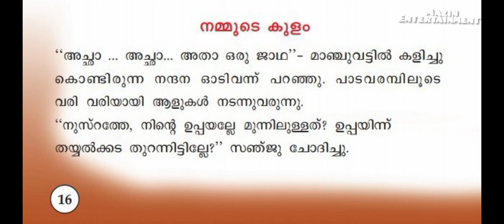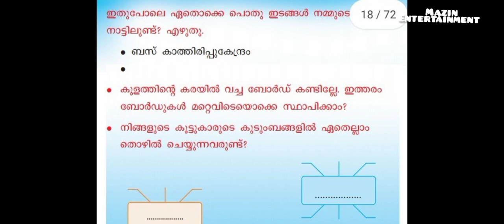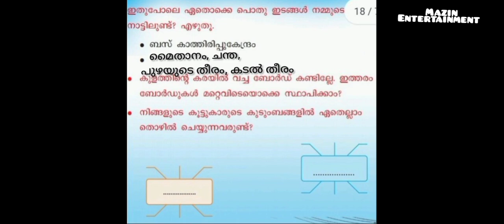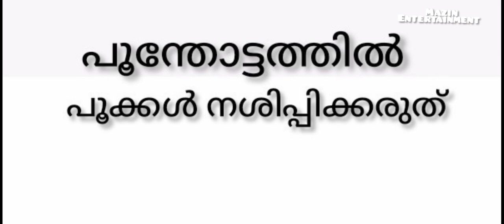first bell class 2 മലയാളം work sheet #28/7/2021